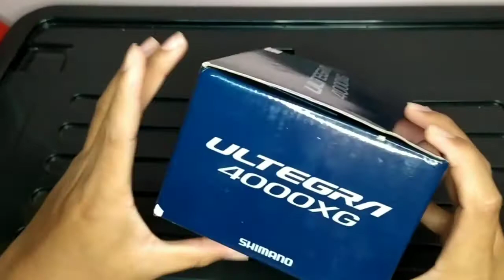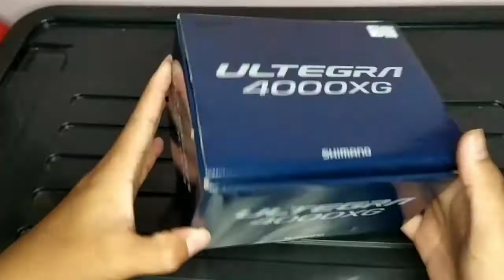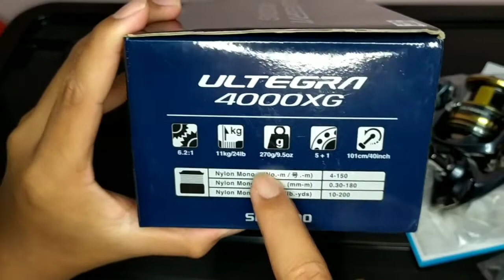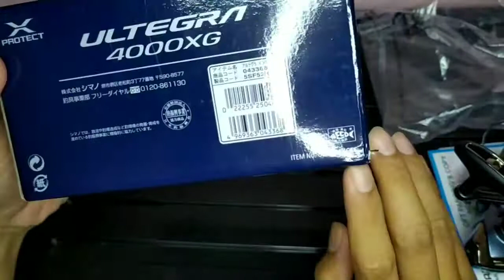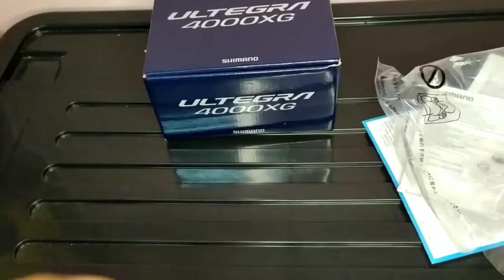UNBOXING SHIMANO ULTEGRA 4000XG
shimano ultegra 4000xg